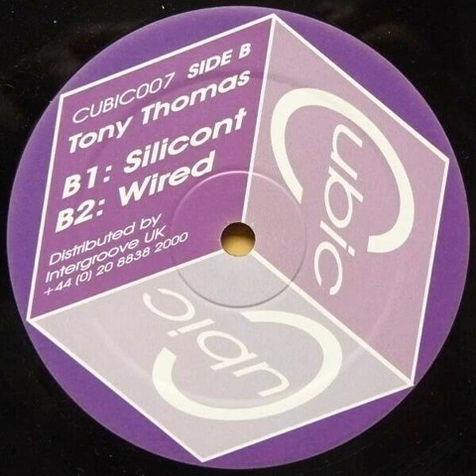Tony Thomas - Wired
Playback @ -2
Released 2005 by Cubic Records